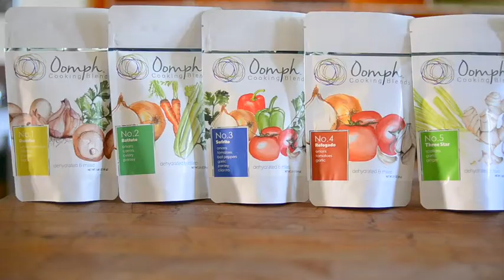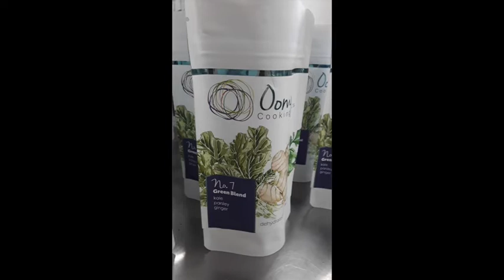Christine, CEO and Co-founder of Oomph Cooking Blends.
Christine talks about Oomph and what drives her and inspires her about running Oomph.